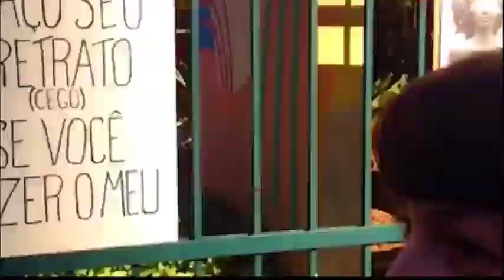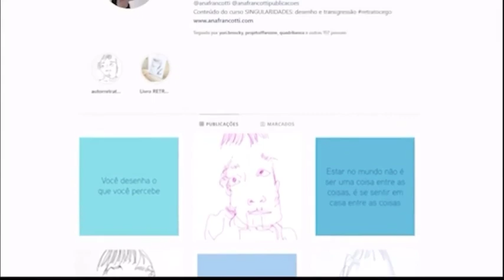PandemiArt - Episódio #2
No segundo episódio da série, conheça o projeto artístico @veredesenhar da @anafrancotti, que teve de se readaptar ao cenário da pandemia. O trabalho da artista instiga a autodescoberta do desenhista através da singularidade do seu traço.